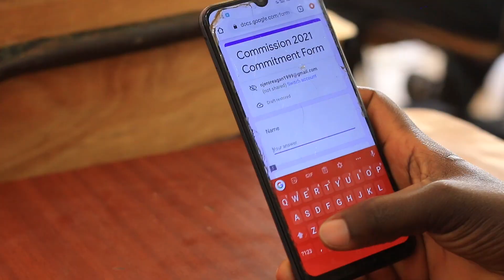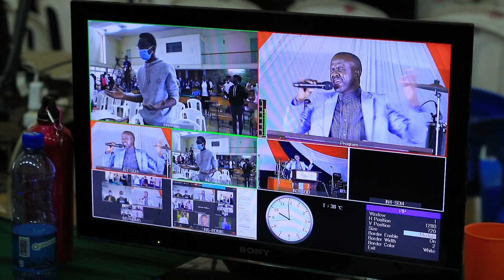The Story of COMMISSION Conference 2021 || Documentary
Commission Conference 2021 was held from October 30th -Nov 14th 2021. It was a unique Conference that had both physical and virtual audiences. Most delegates attended from wherever they were. This is just a snippet of how it was.